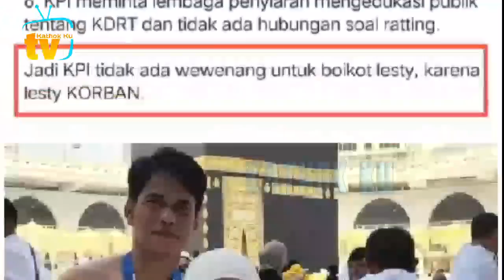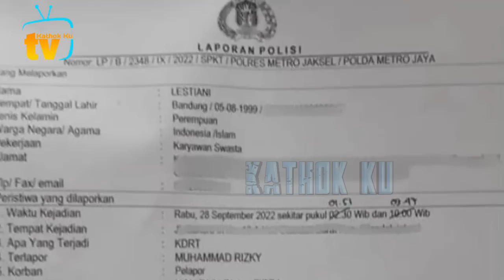K4RM4 Telak❗️Hina Rizky Billar di Acara Indosiar Wanita Ini Kena Azab & Saipul Jamil Bela LESLAR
Jangan Lupa: _
Thankz!!..